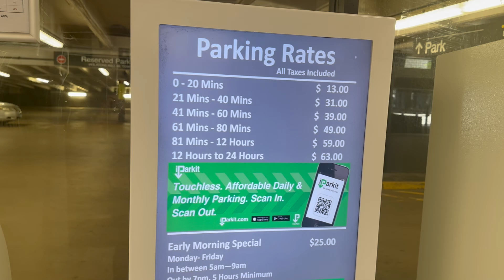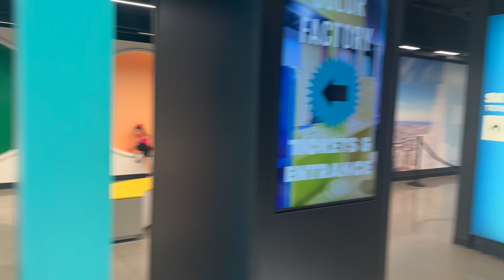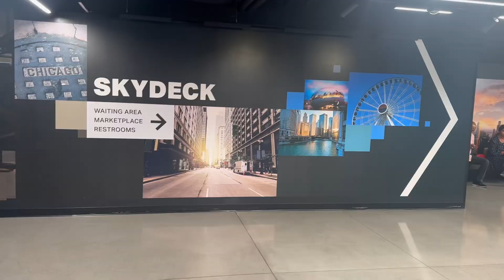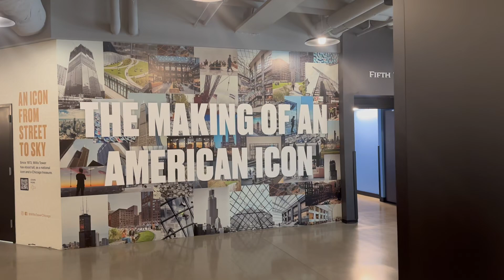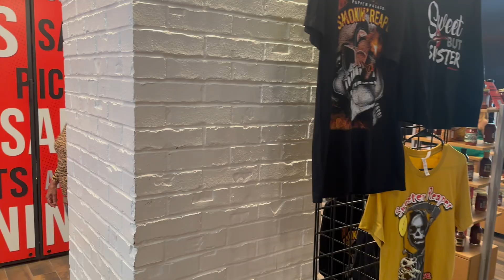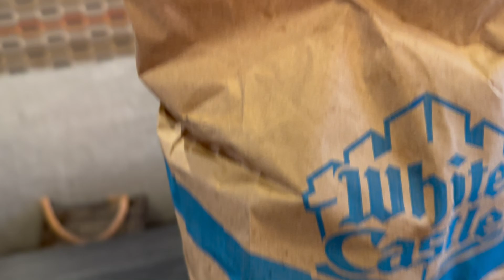BEAUTIFUL PLACE IN CHICAGO (NAVY PIER) ♥️ആരും കാണാൻ കൊതിക്കുന്ന ഒരു അതിമനോഹരമായ സ്ഥലം ♥️